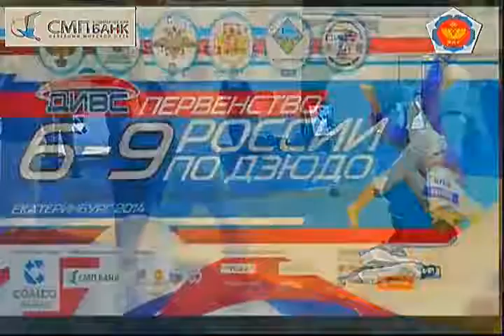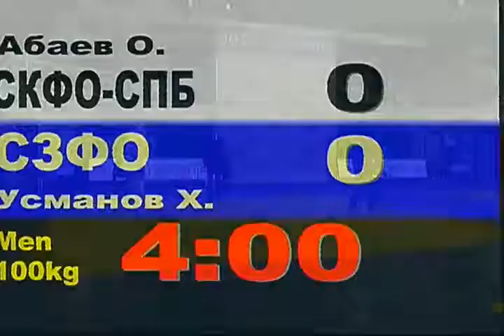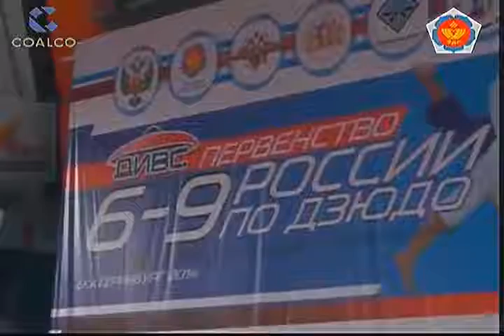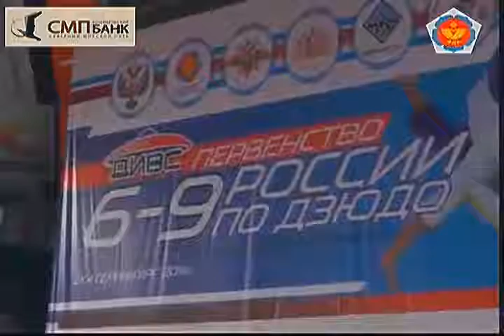г.Екатеринбург 09.03.2014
Проект «Профессиональное Дзюдо»